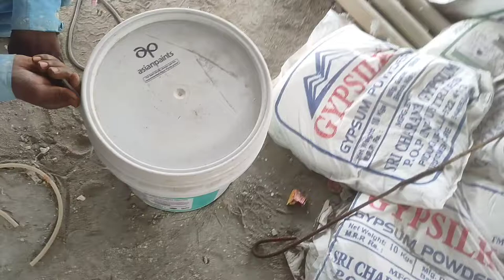How to water mixing exterior primer//Asian paints